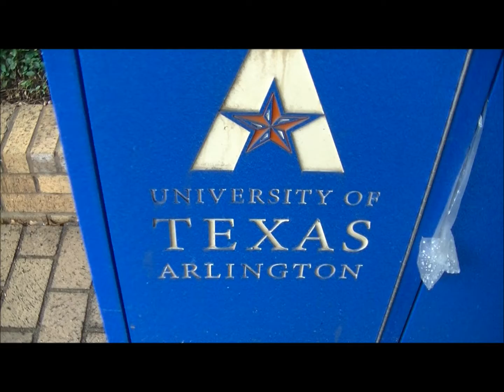Interview with Erin and Toni on S deli